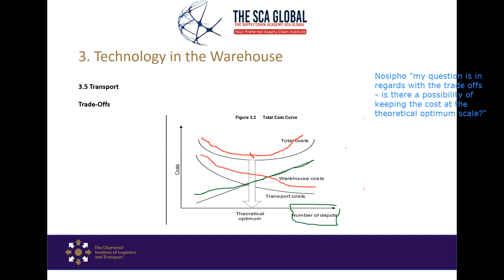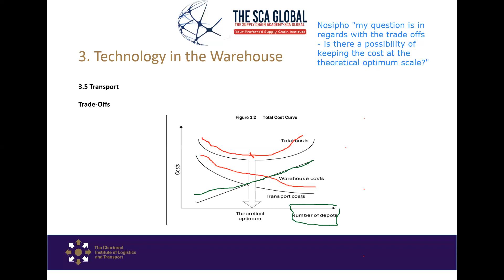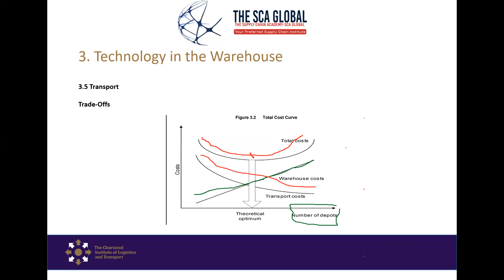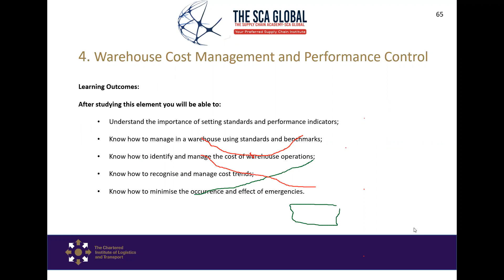Q and A Warehousing online course by Sealan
Let's never stop learning.

See details below For the next Warehousing (Warehouse Management) Online Course

Option 1:

Saturdays:

Dates: 17 & 24 2023

Times: 09:30 to 12:30 SAST

Option 2:

Mondays & Wednesdays Evenings

Dates: 10 & 24 June /19 & 21 June/ 26 & 28 June 2023

Times: 18h to 21h00 SAST (Week days) & 0930-12:30 SAST (Saturdays)

For the full course certificate of completion /competence, access to course material, and

and make sure to attend on the above dates.

For future /regular sessions like this and take your knowledge and career to the next level, view more courses